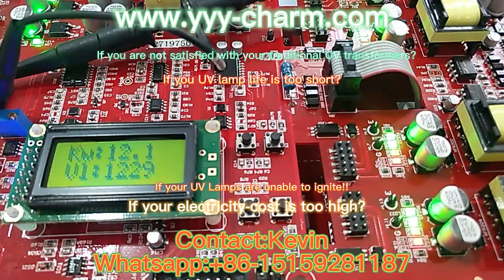UV Mercury Lamp Power Supply whatsapp: +86-15159281187